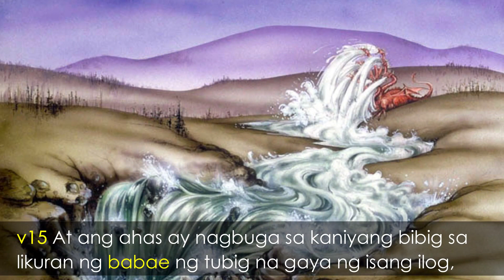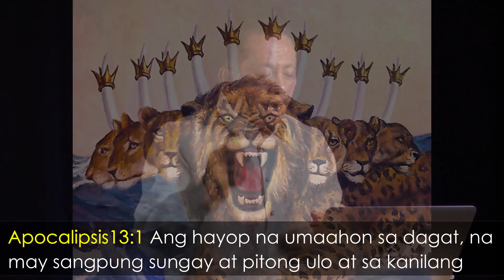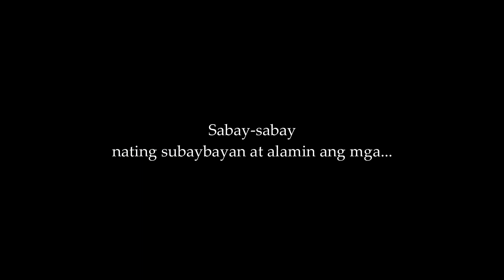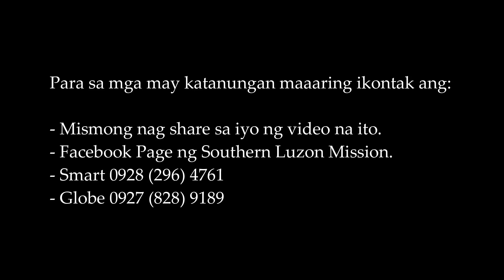S3 Ep9: Ang Hayop Mula sa Lupa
7:00PM
Episode 9: Ang Hayop Mula sa Lupa
Series 3: Mga Pandaraya sa Huling mga Araw
Video link on Facebook:

🙏Patuloy ang pananalangin namin para saiyo kaibigan.
Ibahagi ang mabuti at magandang balita sa lahat ng ating kakilala ☺️
Salamat muli. ☺️
Patnubay ng Diyos ang sumaatin